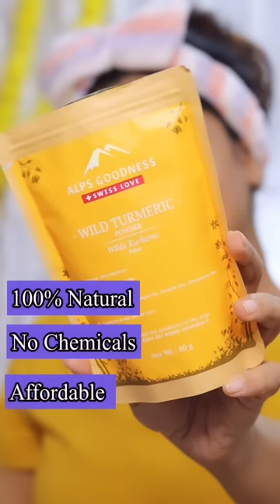Instant Skin Brightening with only 2 Ingredients 😱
There are some super exciting offers on some of my recommended Alps Goodness products.

6000+ makeup products under Rs. 400 available